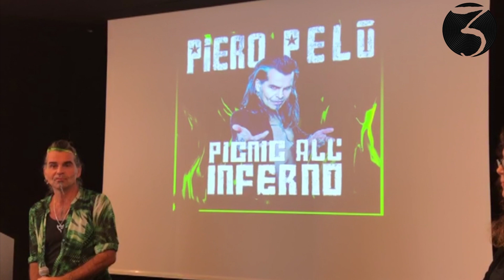La domanda del Terzo Lato Del Vinile a Piero Pelù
Durante la conferenza stampa di presentazione del nuovo singolo Picnic All'Inferno (con Greta Thunberg), la giornalista del Terzo Lato Del Vinile Irma Ciccarelli ha chiesto a Piero Pelù le motivazioni intorno alle nuove sonorità del singolo e gli scenari del 2020.